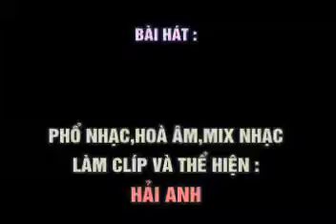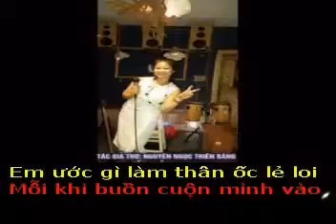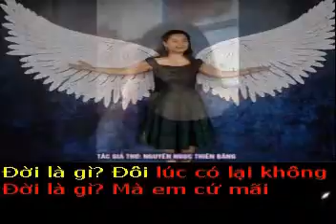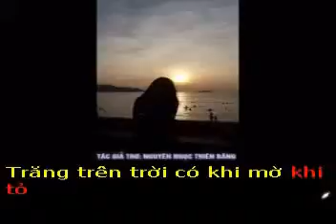CÕI TẠM - Thơ : Nguyên Ngọc Thiên Băng - Phổ nhạc : Hải Anh karaoke khong loi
CÕI TẠM

Thơ : Nguyên Ngọc Thiên Băng
Tặng tác giả thơ Nguyên Ngọc Thiên Băng bài hát mới :

Nếu cuộc sống này em mượn xác để linh hồn tạm bợ
Thì cũng đành một kiếp ngậm ngùi đau
Người hỡi người ! Nếu được có kiếp sau
Xin cho em được làm thân cây cỏ.

Thà cứ là một vật gì rất nhỏ
Làm kiếp người cay đắng lắm người ơi!
Mà tránh sao số đã định ý trời?
Đem tâm hồn tổn thương ra gánh chịu.

Cũng đôi lần trong yêu thương nũng nịu
Rồi bơ vơ chân bước lạc về đâu?
Nghiêng vạt nắng heo hắt rọi giọt sầu
Sẽ về đâu kiếp vô thường em có.?

Có bao điều ở đời em chưa rõ
Sống làm sao tường tỏ cả nhịp đời
Em ước gì làm thân ốc lẻ loi
Mỗi khi buồn cuộn mình vào lớp vỏ.

Đời là gì? Đôi khi không lại có
Đời là gì ? Đôi lúc có lại không
Đời là gì? Mà em cứ mãi trông
Khi cô đơn trái tim buồn lặng thở.

Trăng trên trời có khi mờ khi tỏ
Sống ở đời đâu khỏi vỡ mộng lành
Thì cũng đành sống hết kiếp mong manh
Qua bão giông .trái tim bình yên lại.

Rồi sẽ hết... kết thúc đời khắc khoải
Cõi tạm rồi ...ta trả lại hư không.